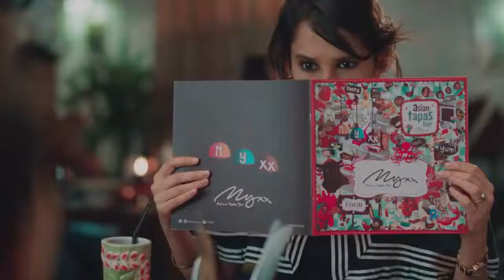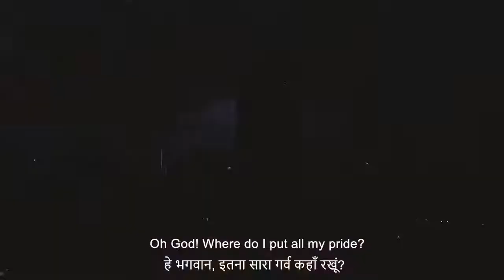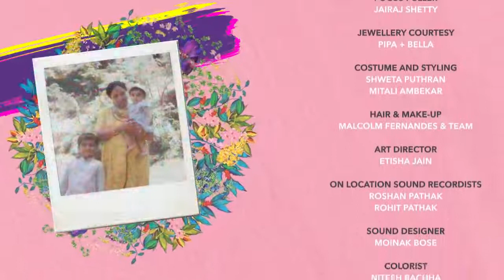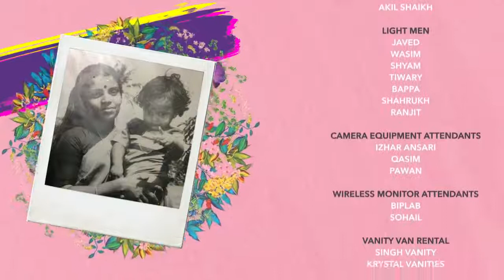Adulting | Web Series | S01E02 | Mommy Knows Best | The Indian Web Series